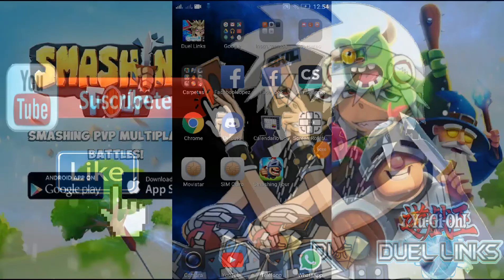SMASHING FOUR - es muy DIVERTIDO !! - REVIEW - GAMEPLAY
SOLO POR DIVERSIÓN PARA DIVERTIR